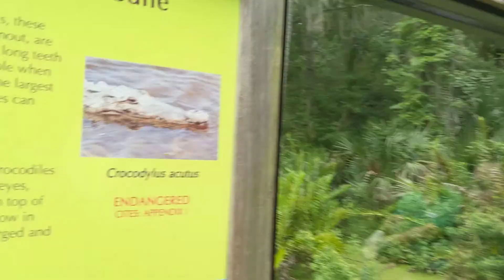Reptile Keeper Andrea Mentions Brumation & Corey is The Man! Central Florida Zoo